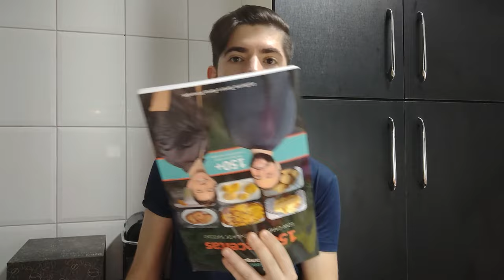Salada Low-Carb Refrescante Para o Verão – Receita Cetogênica Proteica e Cheia de Fibras!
"Salada? Odeio!"

Costumamos escutar isso de muitos dos nossos alunos – de mentorias a programas como o Cardápio Tanquinho.

E eu entendo: afinal de contas, comer uma folha de alface murcha, sem nenhum tempero, realmente não é nada apelativo.

(E essa é a visão que muitas pessoas têm quando falamos em saladas.)

Felizmente, não precisa ser assim: se corretamente montadas e temperadas, as saladas podem ser poderosas aliadas para sua dieta low-carb.

Pois elas podem ajudar a fornecer saciedade (e até alguns nutrientes) na sua dieta cetogênica, sem com isso fornecer grande quantidade de carboidratos ou calorias.

As saladas são boas pedidas low-carb para os dias quentes de verão, ou como entradas para o seu menu cetogênico.

E, neste vídeo, você vai conhecer uma receita incrível de Salada Low Carb e Cetogênica que vai revolucionar suas refeições.

Este prato é não apenas refrescante, mas também carregado com ingredientes de baixo teor de carboidratos para manter sua jornada saudável.

* Ingredientes Da Super Salada Refrescante Low Carb  *

* molho de salada low-carb *
- 3 cs azeite de oliva extra-virgem
- 1 cs mostarda ou mostarda dijon (usei esta
- 1 cs alho
- 1 cs iogurte ou requeijão
- suco de meio limão
- temperos a gosto (orégano, pimenta do reino, etc)

* ingredientes principais da salada *
- 1 lata de atum ralado ao natural
- frango cozido (opcinal)
- abacate em cubos
- ovos cozidos
- tomate
- cebola
- pepino
- alface, cenoura, acelga, rúcula
- provolone ralado
- queijo parmesão
- o que seu coração mandar

- Mostarda de bons ingredientes

Total de carboidratos líquidos desta receita: não vamos calcular, é uma quantidade nada preocupante.

0:00 Introdução
1:07 Ingredientes e substituições
4:26 Como ficou nossa salada low carb
5::46 Hora de provar!